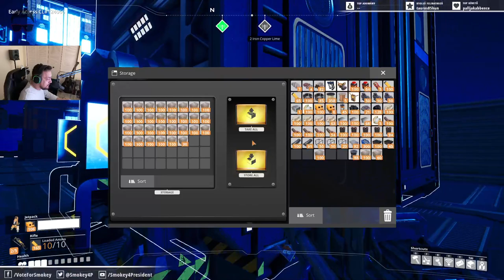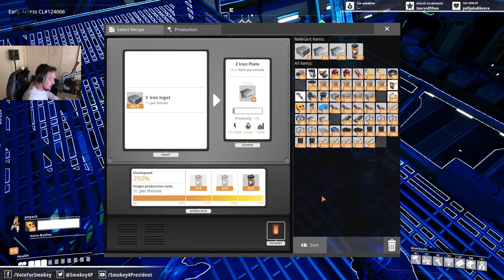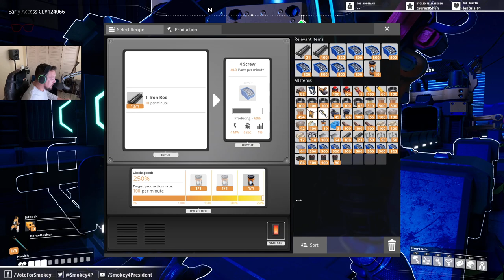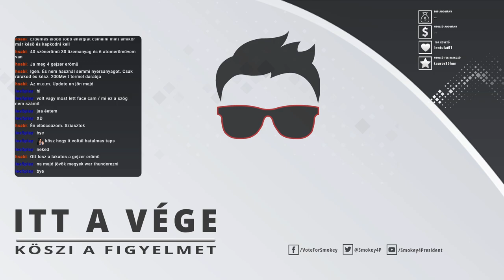SATISFACTORY #9 - HEAVY MODULAR FRAME FACTORY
A 2020. június 6-i Twitch stream felvétele.
A heavy modular frame gyár építése.

► My PC:

Intel Core i7-9700K 5GHz Overclocked, Watercooled
32GB RAM DDR4-3000